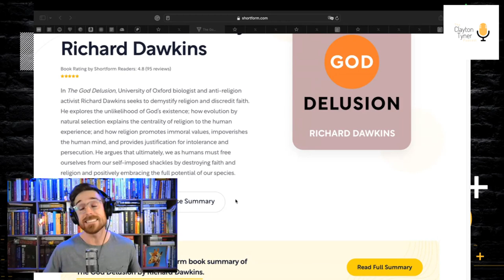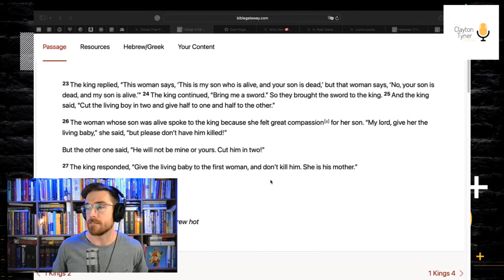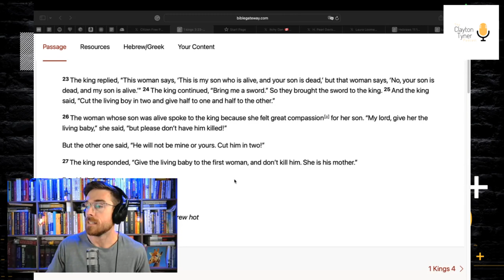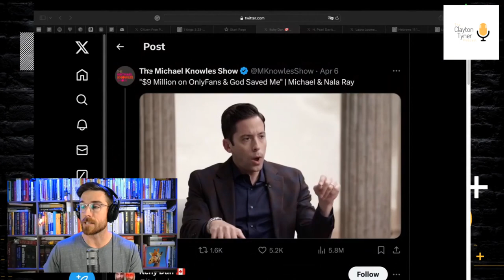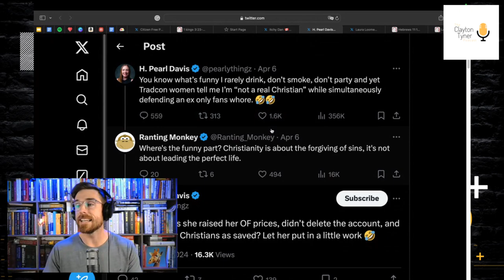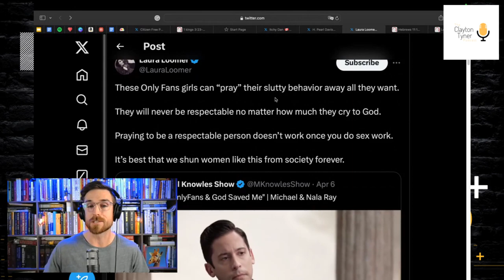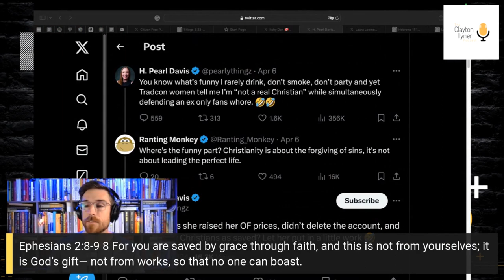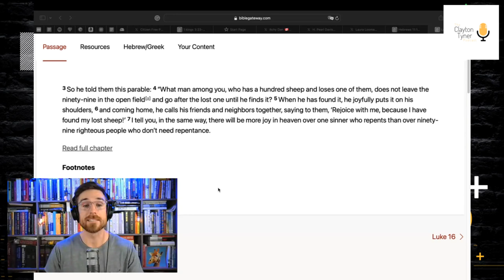Ep. 57 | No Half Measures | The Clayton Tyner Podcast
This week:
-Famous Atheist Richard Dawkins came out as a “Cultural Christian.” He does not believe in God, or Jesus, or any of the claims of Christianity - but he likes cathedrals and hymns and a society built on the Christian worldview. Does it make sense for one of the biggest critics of Christianity to complain about its demise?

-Charlamagne Tha god filled in on the daily show and let us know his thoughts on DEI policies. Conservatives were quick to celebrate his monologue as a strike against the very core of equity-based systems. However, is that REALLY what Charlamagne said? We will listen closely and find out!

-Former President Trump released his official position on what he is calling “abortion rights.” Many of his supporters were disappointed to see a more neutral approach to the issue of LIFE. Is this Trump waffling on our time’s most important issue, OR is it simply a political strategy to try and take back the White House?

-All that and one look at the controversy over a former Only Fans girl who has left that life to pursue her faith. The newly converted young woman sat down with Podcaster Michael Knowles and shared her story and her new goal of finding redemption through following Jesus. Many are questioning the legitimacy of her conversion and boldly proclaiming she should not be platformed! How should we think about these radical “come to Jesus” stories?

Let’s find out on Episode 57 of the CTP!

The Clayton Tyner Podcast looks at current cultural issues through the lens of Scripture’s ancient wisdom. How should we think about controversial topics? How would Jesus have us filter the news around us?